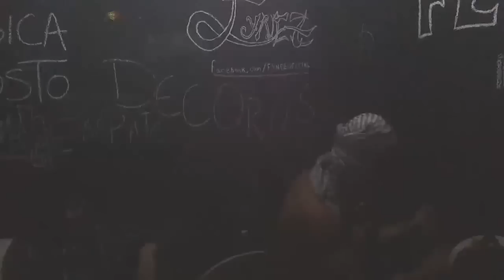HARLEM SHAKE | Telema + Dianna @ Camarim Feeling Music Bar (23.03.2013)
porque antes do show sempre tem que ter aquela distração.